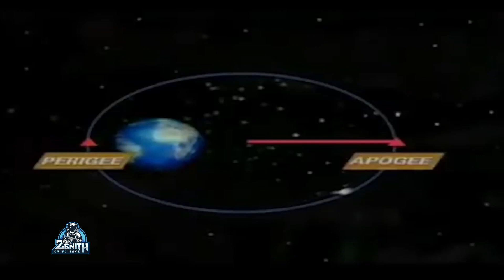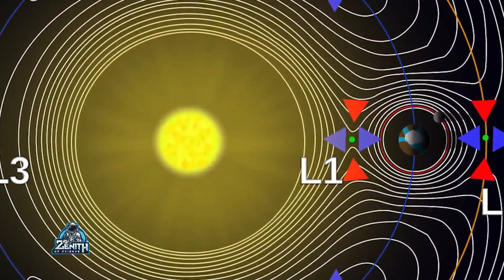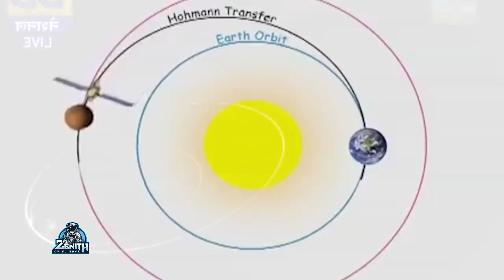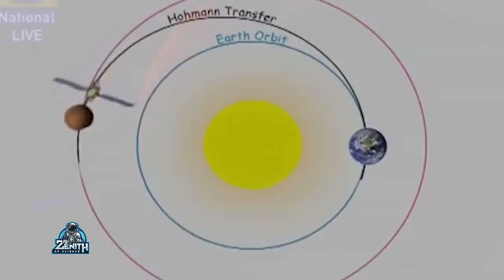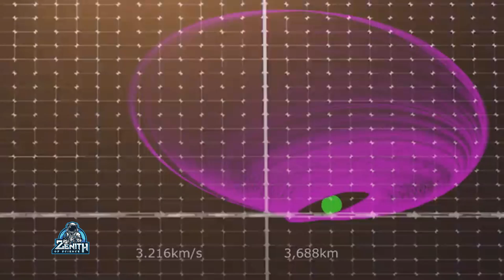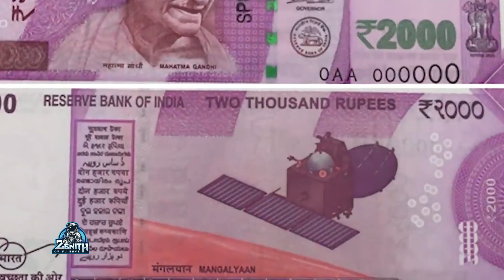மங்கள்யான்க்கு என்ன ஆச்சு? | Mangalyan Orbiter updates | space in Tamil | zenith of science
1. The videos have no negative impact on the original works.
3. The videos are transformative in nature.
4. We use only the audio component and tiny pieces of video footage, only if it's necessary.